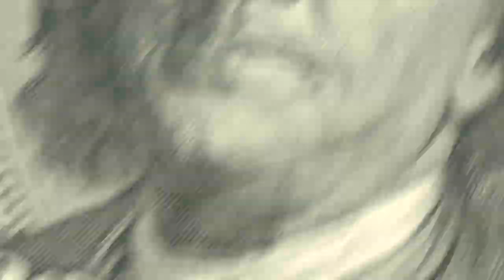Donne moi un Tibo. Jean Luc Vicente. Tropicale Musette. Les meilleurs succès des Bals Musette.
Donne moi un Tibo. Jean Luc Vicente. Tropicale Musette ( Biguine).Les meilleurs succès des Bals Musette.